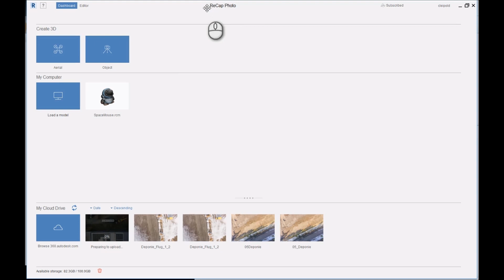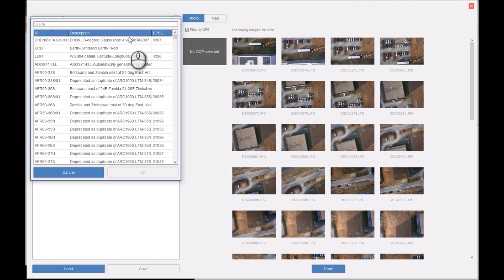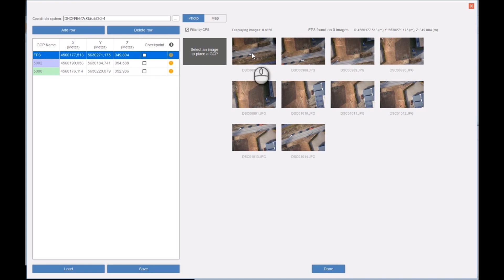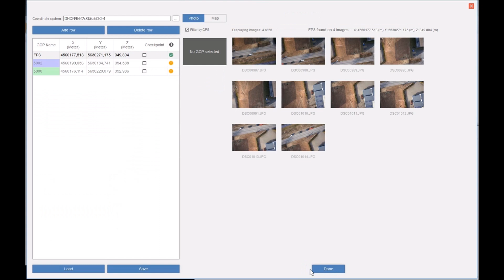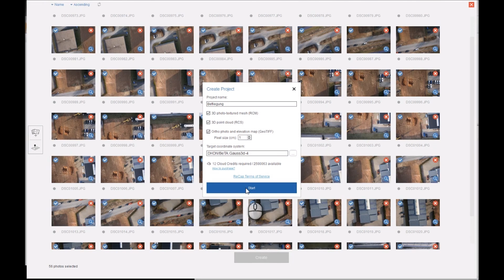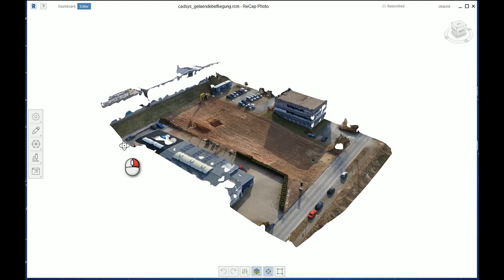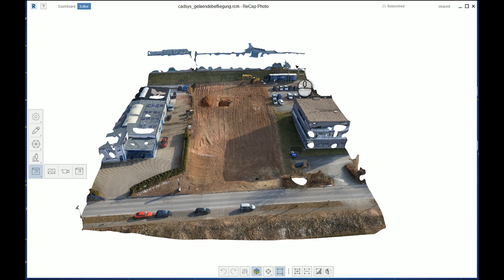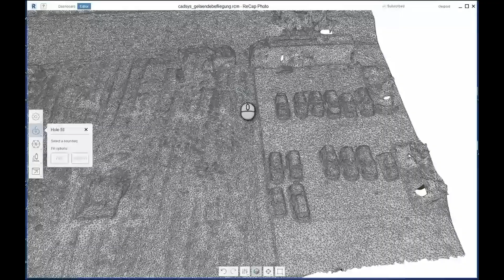3D Modell aus Fotos erstellen - ReCap Photo - CADsys